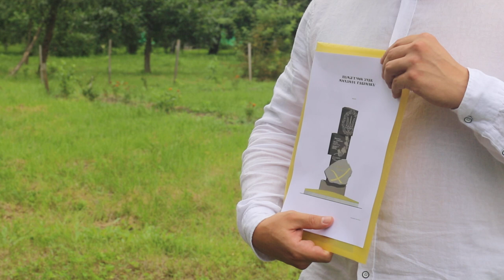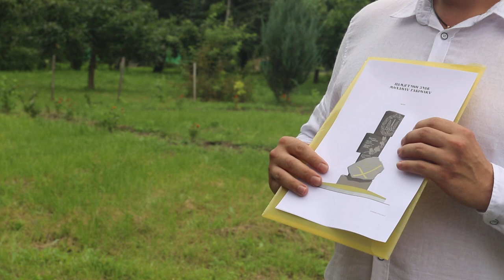Євген Бова про пам'ятний знак Гаврилку (11.8.22)